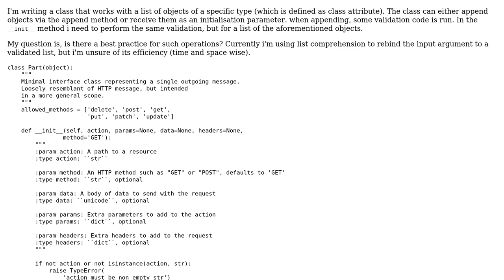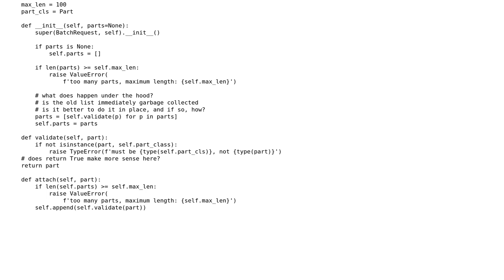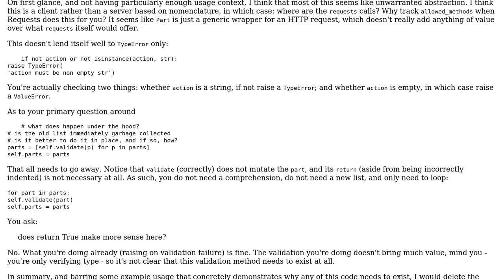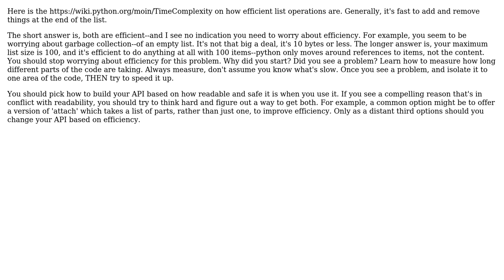Python most effective way to process list objects (2 Solutions!!)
Python most effective way to process list objects

With thanks & praise to God, and with thanks to the many people who have made this project possible! | Content (except music & images) licensed under CC BY-SA | Music | Images & others | With thanks to user Zachary Vance user Reinderien user darkpirate and the Stack Exchange Network Trademarks are property of their respective owners. You are responsible for your own actions.